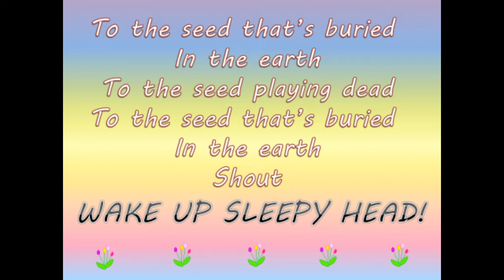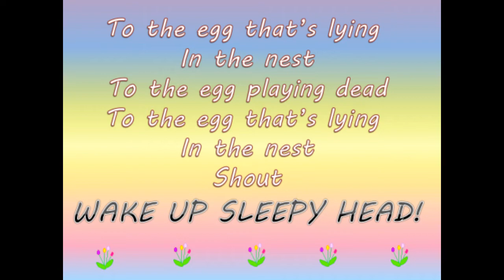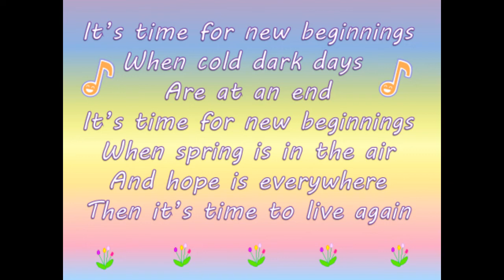New Beginnings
An original song about new life
by S. Armstrong